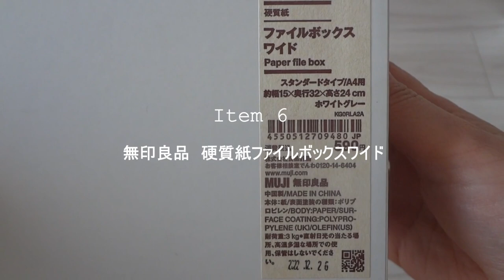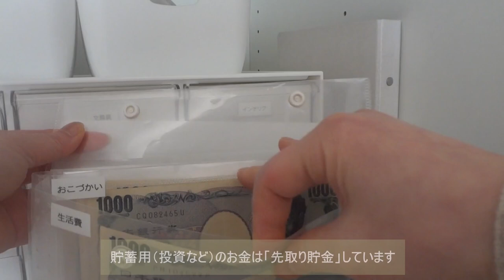【収納】リビングダイニングの収納#中身編／収納公開／40代／一人暮らし／無印良品／ニトリ／IKEA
前回はリビングダイニングにある収納を整えました。
今回はその中身を公開します。
全体をホワイトで統一して、シンプルな印象になっていると思います。
扉付きの収納ですが、リフォームのタイミングでオープン棚にしてもいいかなと考えております。

【部屋づくり】リビングダイニングの収納#整える編／収納アイデア／40代／一人暮らし／無印良品／ニトリ／IKEA

00:00 イントロ
00:30 収納アイテム①  IKEA
01:06 収納アイテム②  ニトリ
01:48 収納アイテム③  ニトリ
02:16 収納アイテム④～⑥ 無印良品
02:53 ゾーニング
03:40 収納の中身（一番上の段）
04:50 収納の中身（上から２段目）
05:30 収納の中身（真ん中）
08:50 収納の中身（下から２段目）
09:33 収納の中身（一番下の段）
10:31 奥行き活用

◆おすすめ
【Kitchen Tour】1LDKコンパクトマンションのキッチン／マンション暮らし／roomtour／40代／一人暮らし

【部屋づくり】キッチンの模様替え／room makeover／壁に付けられる家具／40代／一人暮らし

【ルームツアー】1LDK／新築マンション購入1年後／roomtour／シンプルで温かい家づくり

【新築マンション】システムキッチン収納／コンパクトキッチンの引き出しの中身